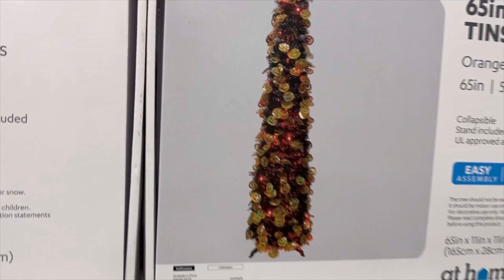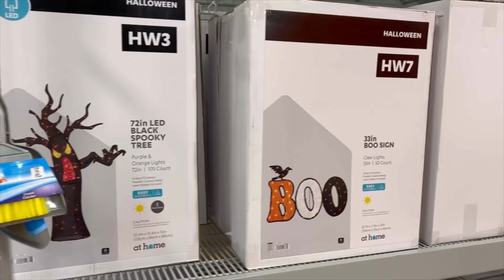At Home Halloween tour pt.1 2023￼